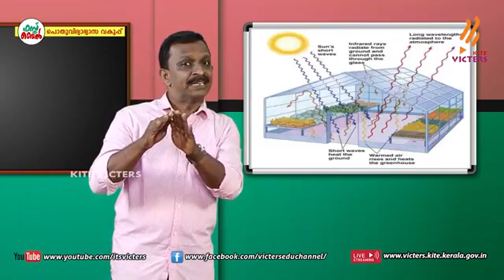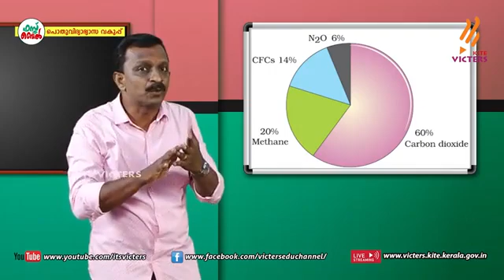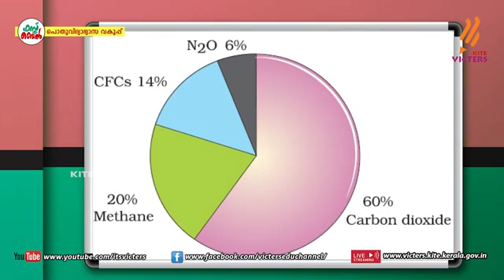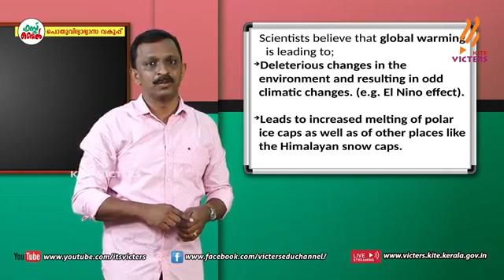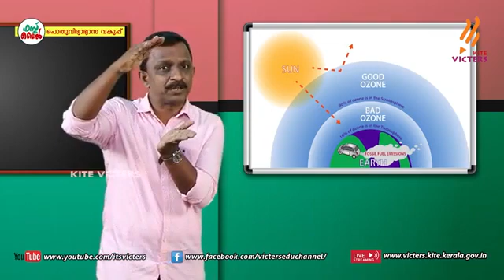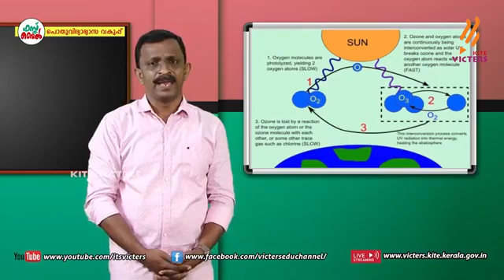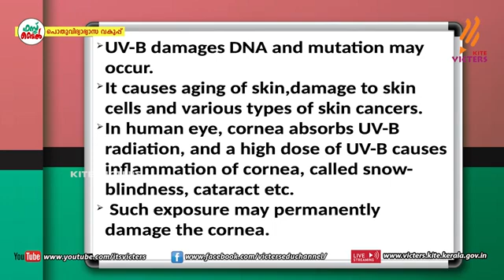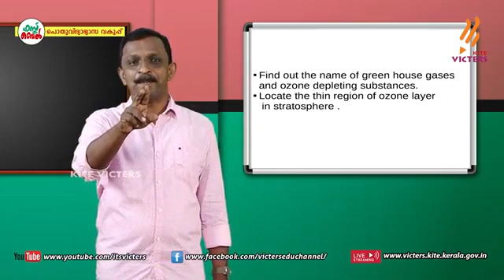Class 12 BIOLOGY ||Environmental Issues-5